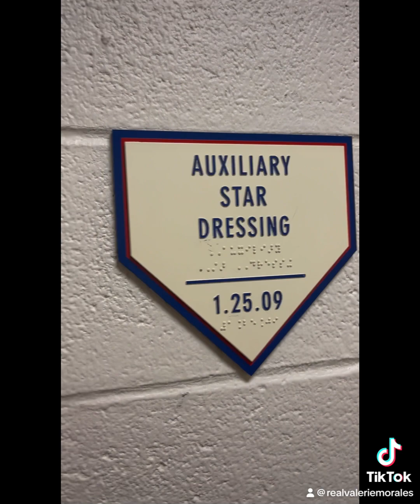August 31, 2023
Here is a recap of the amazing opportunity my friends from GoyaFoods gave me… performing thestarspangledbanner🇺🇸 at last night’s Philadelphia Phillies Vs. Los Angeles Angels game. ⚾️
(Where the Phillies won 12-7, it was an intense and fun game)

Everyone I encountered behind the scenes at the park were so nice and welcoming!

Big shoutout to Gina, Joe Flow, Glen and everyone in the Phillies organization for their fabulousness 🫶❤️

I love performing the NationalAnthem and I always try to do my very best since it’s a huge honor 🇺🇸